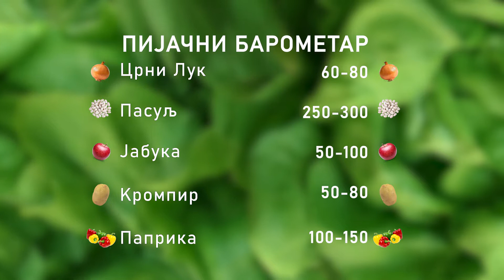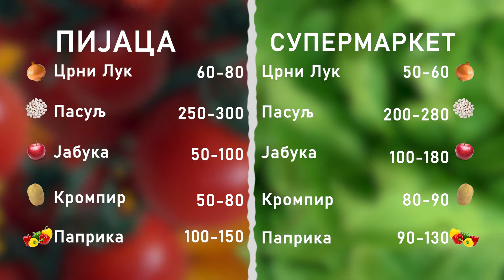Ceger ep. 688 22. 07. 2021.